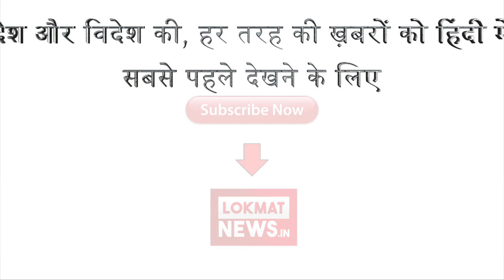Salman और Kabir Khan की दोस्ती में आयी दरार | Lokmat Hindi News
बॉलीवुड के दबंग सलमान खान इन दिनों अपनी आने वाली फिल्म रेस 3 की शूटिंग में व्यस्त हैं । इसके अलावा वो दबंग 3 और भारत जैसी फिल्मों पर भी काम कर रहे हैं। अब ये तो सबको पता ही है कि साल 2017 खत्म खत्म होते होते सलमान ने अपना जादू चला ही दिया । दरअसल 2017 में सलमान की दो फिल्में आई पहली थी ट्यूबलाइट और दूसरी थी फिल्म टाइगर जिंदा है । ट्यूबलाइट बॉक्स ऑफिस पर फ्लॉप साबित हुई थी । फिल्म ने वो कमाल नहीं दिखाया था जो हर बार सलमान की फिल्में दिखाती हैं । फिल्म को कबीर खान ने बनाया था । फिल्म फ्लॉप के बाद से ही खबर आने लगी थी कि कबीर खान औऱ सलमान के रिश्तों के बीच दरार आ गई है 'टयूबलाइट' की शूटिंग के दौरान ही इन दोनों में किसी न किसी चीज को लेकर कई बार मतभेद हुए । इस वजह से इनके बीच गर्मागर्मी भी हुई जिसके कारण फिल्म की क्रू भी दंग रह गई । सलमान द्वारा दिए गए सजेशन को कबीर नहीं मानते थे जिस वजह से दोनों में तकरार हो गई । दोनों के बीच कई बार बहस हुई है । वही बाद में सलमान ने एक था टाइगर के सीक्वल टाइगर जिंदा है में डायरेक्टर के तौर पर अली अब्बास जफर को ले लिया । जिसके बाद कबीर को अहसास हो गया कि उनकी और सलमान की दोस्ती अब खत्म सी हो गई है ।अब आजकल सलमान अपनी हर फिल्म के लिए अली को ही रिकमेंड करते हैं । सलमान ने ही अली को अपनी फिल्म भारत में भी डायरेक्टर का जिम्मा दिया है ।